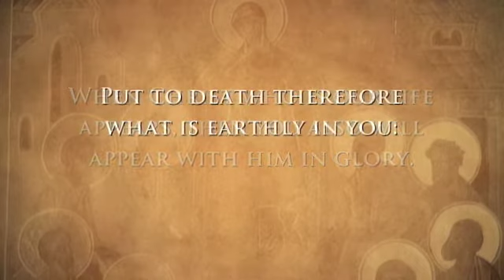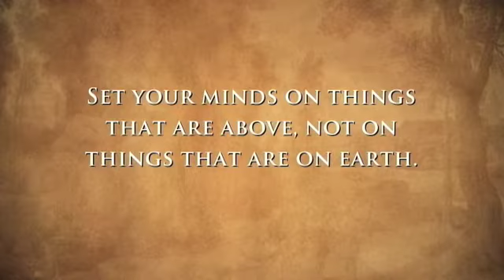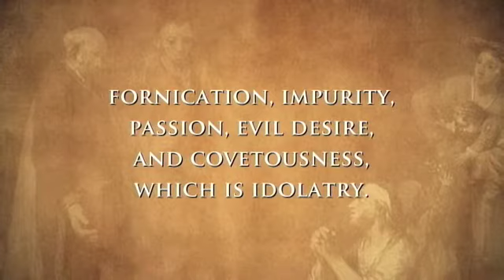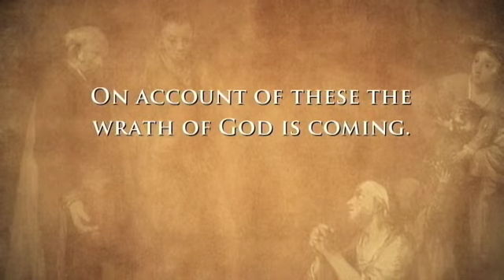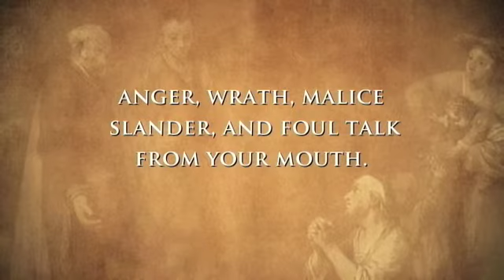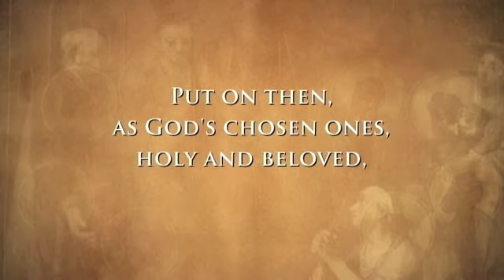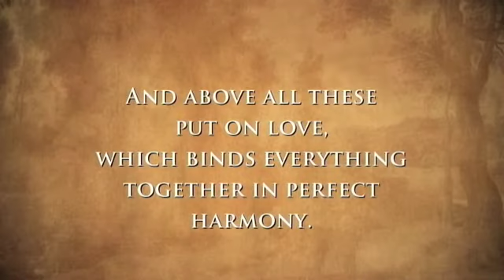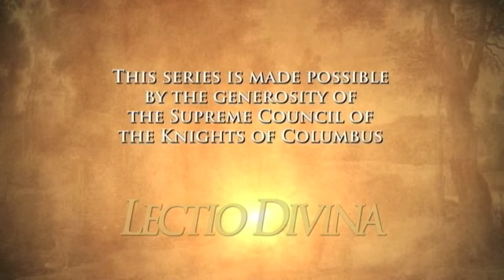Lectio Divina - New Life in Christ (Colossians 3:1-17) - S5E9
"I would like in particular to recall and recommend the ancient tradition of Lectio Divina: the diligent reading of Sacred Scripture accompanied by prayer brings about that intimate dialogue in which the person reading hears God who is speaking, and in praying, responds to him with trusting openness of heart (cf. Dei Verbum- n.25) If it is effectively promoted, this practice will bring to the Church - I am convinced of it - a new spiritual springtime."
- Pope Benedict XVI , September 2005

Lectio Divina is not a catechesis or a teaching but it is a prayer, a divine reading, a personal encounter with God in Sacred Scripture.
Each episode begins with a glimpse of Cardinal Collins presiding over Vespers at St. Michael's Cathedral in downtown Toronto. Lectio Divina follows immediately afterwards. In each session Cardinal Collins slowly reads an excerpt from Scripture, offers a short reflection, and invites the congregation to quietly meditate on the passage.

The theme for the 2011/12 series is The New Evangelization. This year's Lectio Divina will focus on the scriptural passages that highlight what is meant by being a witness to Christ, bringing the Good News into this world.